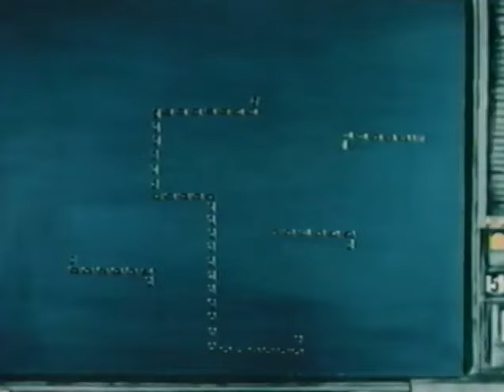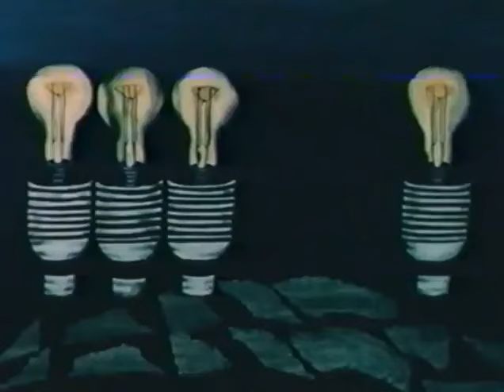Космическая сказка (1985 год) мультфильм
История о роботе-романтике, любившем искусство. Но злым пришельцам это не по душе, и тогда в отместку робот начинает создавать новые виды оружия.